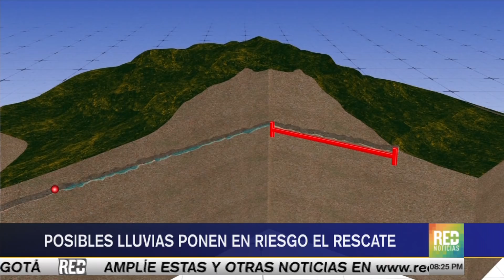RED+ | Niños atrapados en la cueva de Tailandia enviaron emotivas cartas a sus familias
Los equipos de rescate luchan contra reloj para sacar sanos y salvos a los 12 niños y su entrenador en la cueva tham luang en el norte de Tailandia… el tiempo se agota y aun no hay una propuesta clara para sacar a los menores